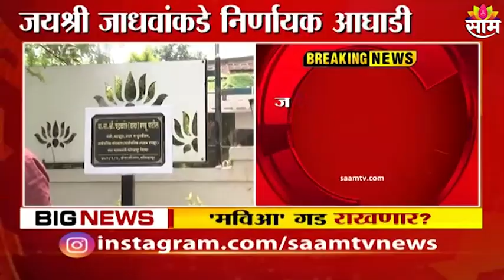Kolhapur | चंद्रकांत पाटलांच्या घराबाहेर सन्नाटा ; उत्तर कोल्हापुरात मविआचा बोलबाला?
Watch Latest News Updates on Kolhapur | चंद्रकांत पाटलांच्या घराबाहेर सन्नाटा ; उत्तर कोल्हापुरात मविआचा बोलबाला?